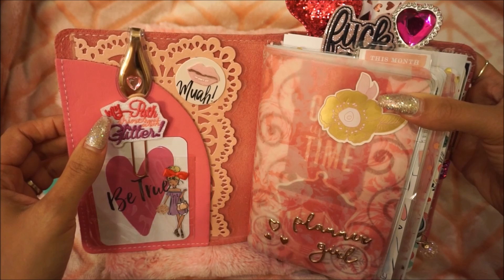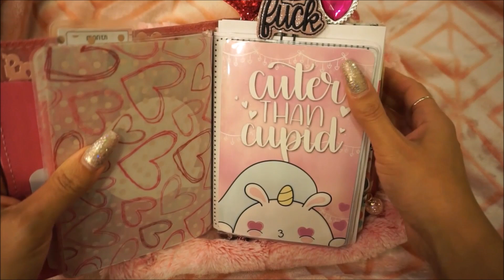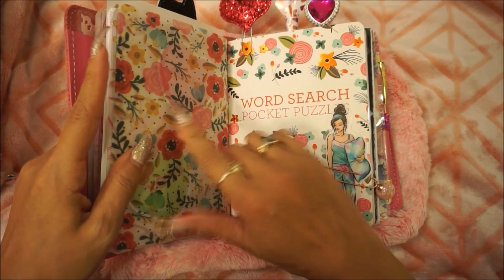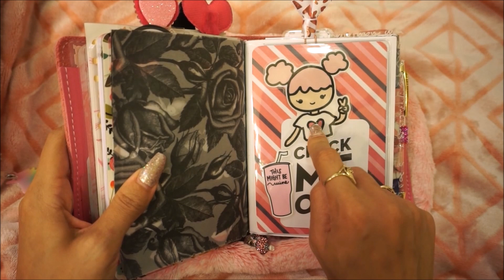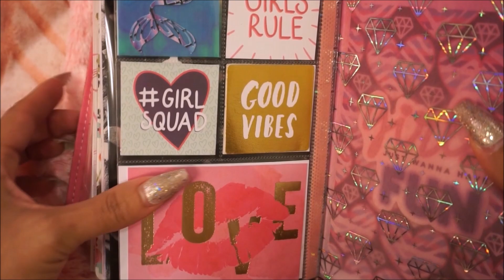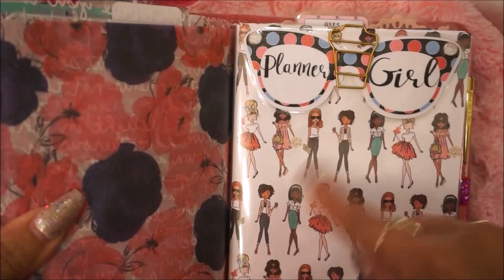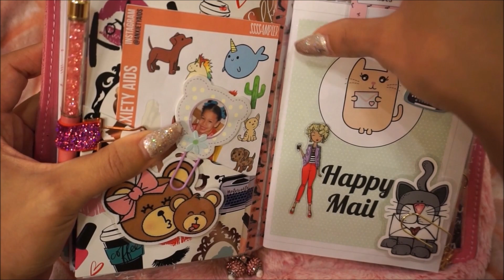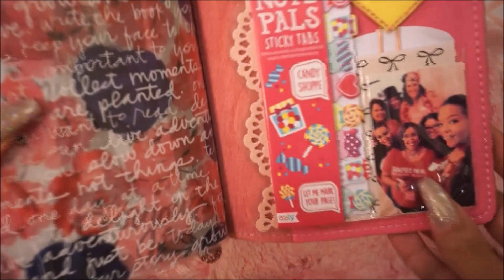B6 Valentine Set Up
Shameless Stickers